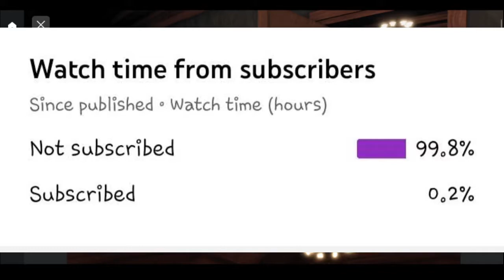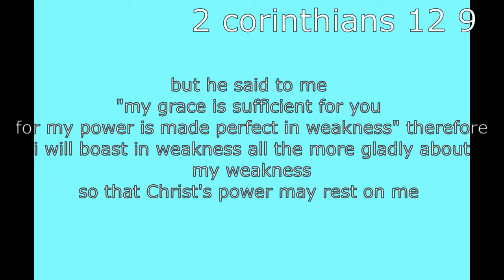i think rush hates me.....(doors part 2) (roblox)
obunga